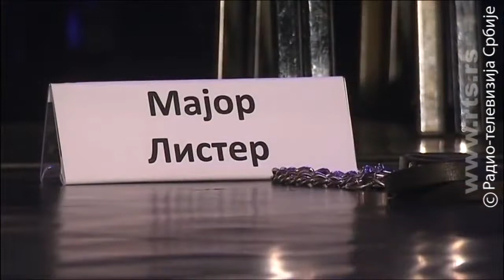Даница Црногорчевић ВИЛА СА КОШАРА